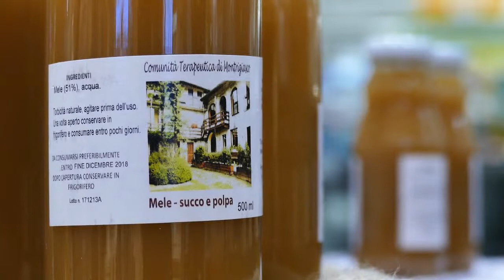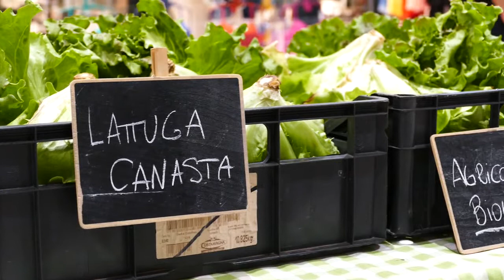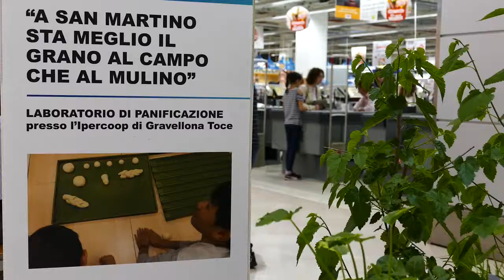Popola la mente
evento realizzato all'Ipercoop di GravellonaToce